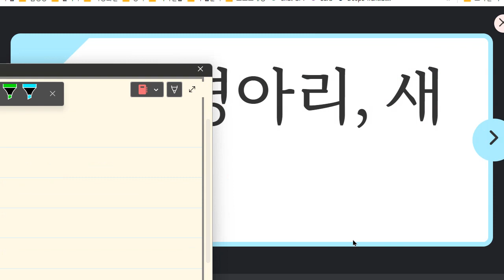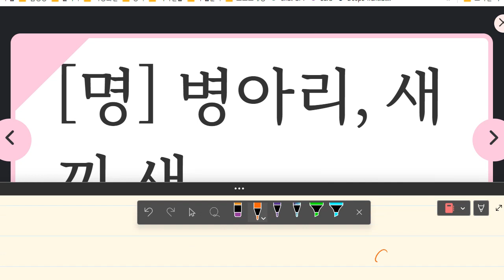Up영어 2023 07 03 김민성 초등 기초 보카 어휘 성취도 75